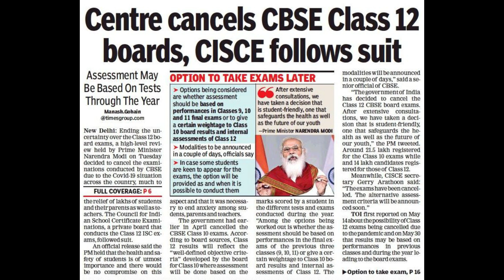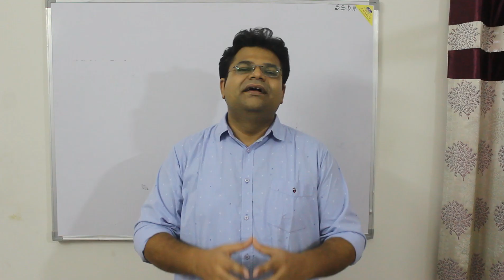12th Board Exam Cancelled | So, What's Next ?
As the 12th Board exams are cancelled, we all are in a state of stress about our next step. Now, is the time to focus on your career & preparation for the entrance examinations.

Stay Positive & Keep Learning.